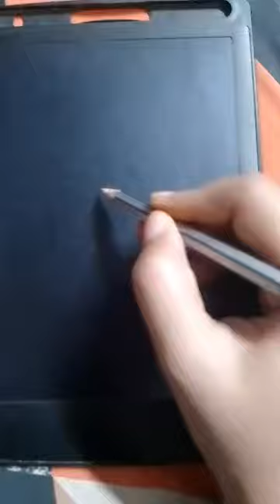AS= Peacock Drawing In Baby Writing Tab Shorts